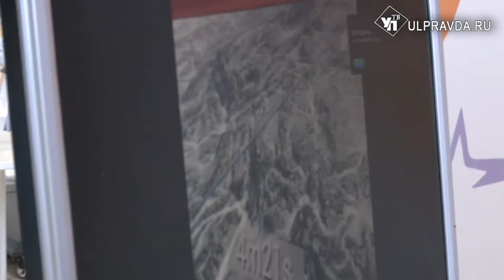Летательный аппарат и билет в будущее. Что изучали педагоги на образовательном форуме в Ульяновске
Школы – одна за другой готовятся к приёму учеников. В образовательных организациях наводят порядок, буквально несколько дней остаётся до начала учебного года. Деятели науки собрались в педагогическом университете – они обсудили свежие тенденции в образовательном процессе.